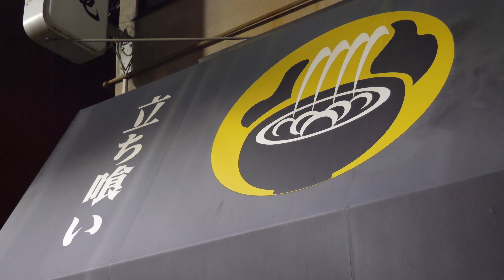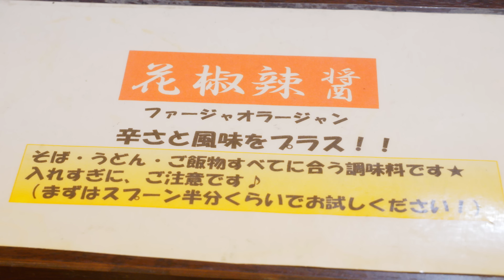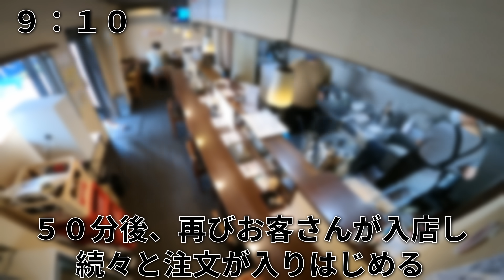東京)働く男達が仕事前に１２０人。朝６時開店１２０杯の３５０円そばを売りまくる店が凄い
取材した飲食店さんをマップ化しました！

店名：そば滝
場所：〒121-0801 東京都足立区東伊興３丁目３−１４

（黙飯 ＭOKU MESHI）は、日本の様々な飲食店の営業風景と食べにくるお客様の様子を撮影してます。